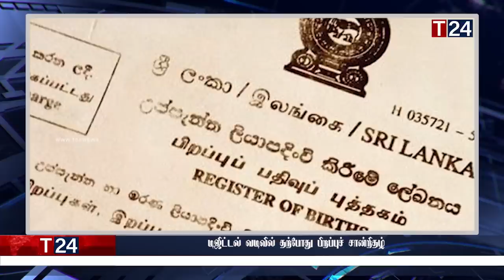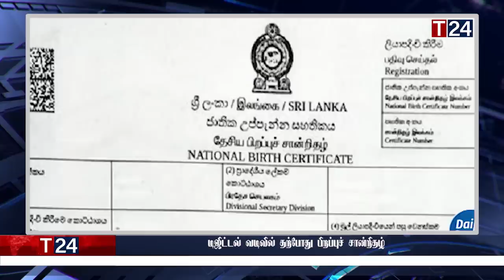மதிய நேர பிரதான செய்திகள் 05.09.2022 | Today Sri Lanka Tamil News | T24.News - Main Tamil News.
-காரணமின்றி அதிகரிக்கும் கோதுமை மா விலை
-பரீட்சைகள் தொடர்பாக வெளியான தகவல்
-டிஜிட்டல் வடிவில் தற்போது பிறப்புச் சான்றிதழ்
-வீட்டிற்கு செல்லப்போகும் ஆயிரக்கணக்கான அரச ஊழியர்கள்
-எரிந்து கொண்டிருக்கிறது இலங்கை